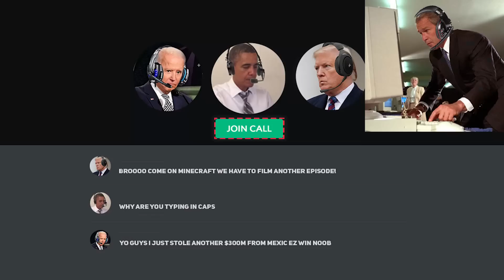US Presidents Hate Minecraft 9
Presidents play Minecraft, in this video Barack Obama, Joe Biden, and Donald Trump try to play Minecraft

This video is a pamphlet and should be treated as one. In no way shape or form, I am trying to spread false information. The figures from this video are not real and the voices are generated A.I